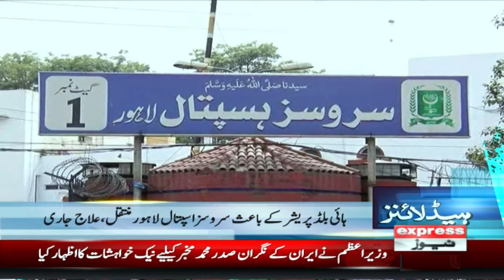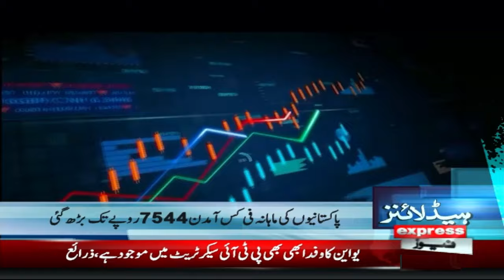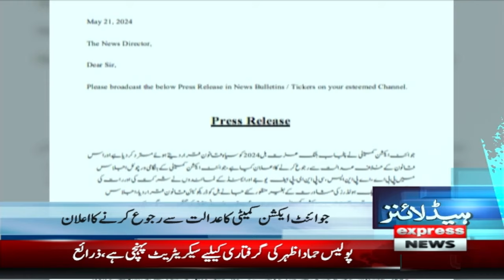Maulana Fazal Ur Rehman Angry | News Headlines 8 PM | Latest News | Pakistan News